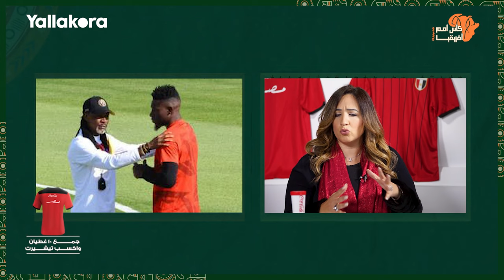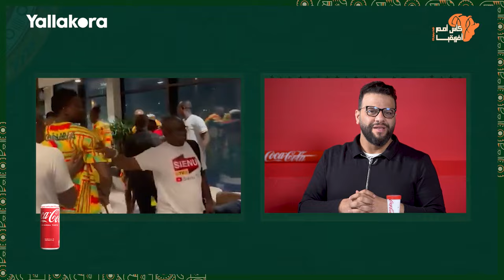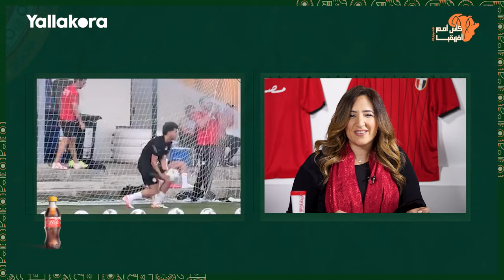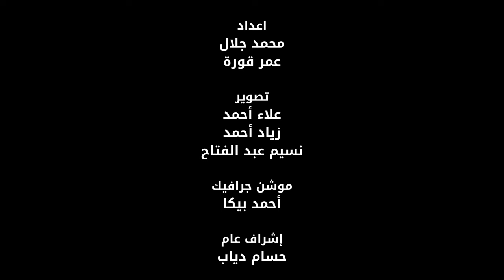"منهم لقطتين حصري ليلاكورة".. جمعنالك أبرز 5 لقطات جدلية حصلت في الجولة الأولى لمجموعات كأس الأمم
العين_التالتة هاتجيبلك اللي ماشوفتوش

اعداد
محمد جلال
عمر قورة

 تصوير
علاء أحمد
زياد أحمد
نسيم عبد الفتاح

موشن جرافيك
أحمد بيكا

إشراف عام
حسام دياب